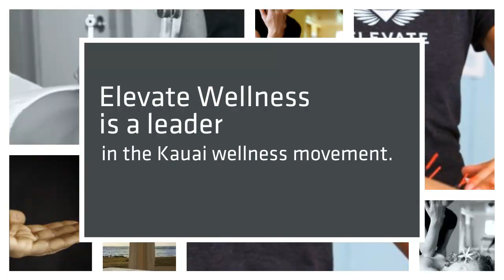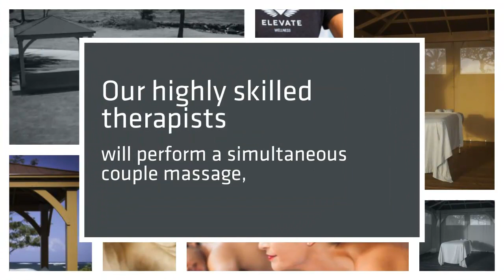Kauai Massage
For those people who practice massage, skillfully, or as an amateur, it is clear that massage is vital to us. The more beach massage in Kauai professional do a day, the happier, much more experienced and also far better off you will be. Massage is commonly essential to your wellness and occupation.  This is maybe why massage options as a field have become so huge nowadays.

(Call or text 9 am-7pm HST / Monday-Sunday)